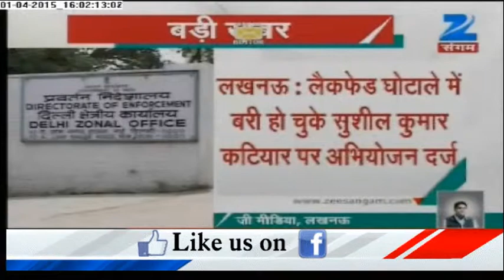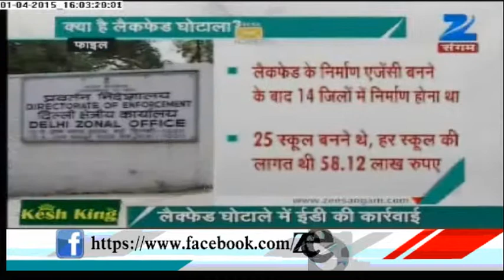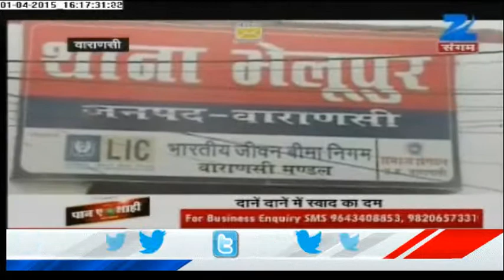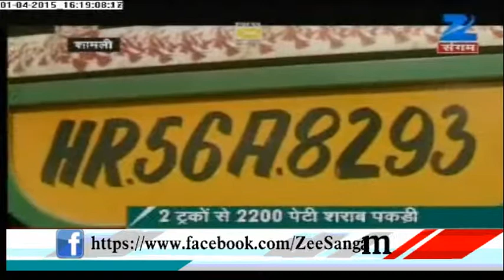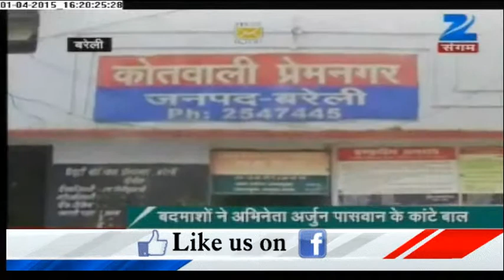TET Scandal of Lucknow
TET scandal, Lucknow, has lead to a campaign against the accused Sanjay Mohan. ED has registered prosecution in special court, with reference to Prevention of Money Laundering Act 2002.  Detail news on Zee Sangam,